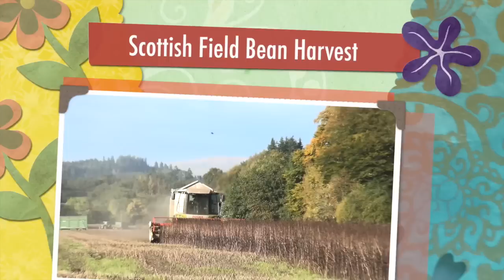Scottish Field Bean Harvest gtritchie5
Some Scottish Banter with George & Dougie:) GoPro was just held in my hand,not ideal but really pleased with the footage from the GoPro:)